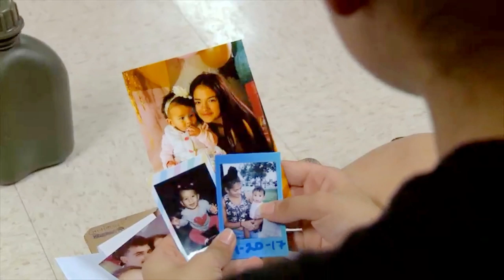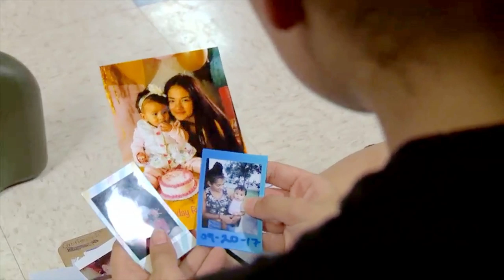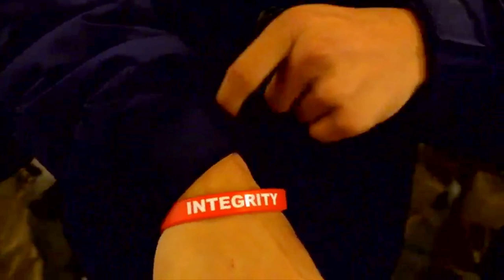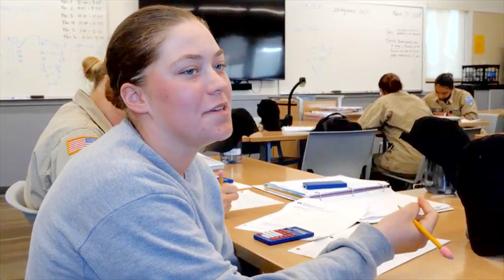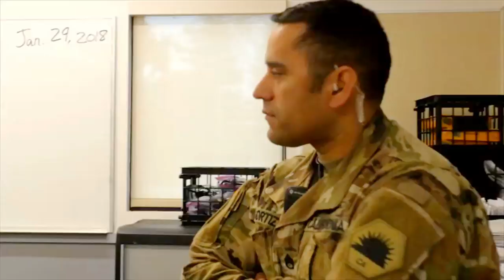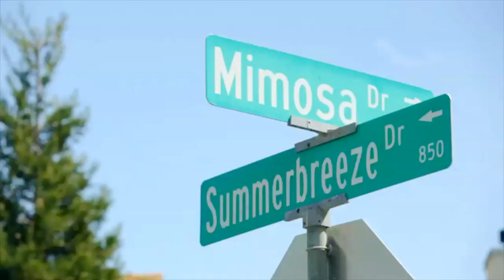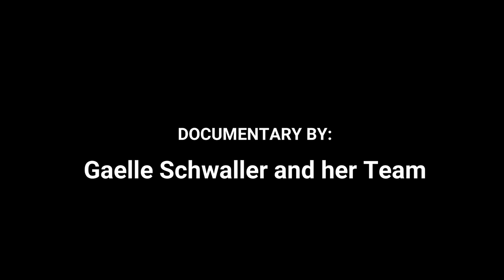The ChalleNGe - Discovery Challenge Academy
For 5 1/2 months, cameras followed cadets on their journey through the grueling process of Academy life. Take a look at their change from start to finish.

The mission of the Discovery Youth Academy National Guard Youth ChalleNGe Program is to intervene in and reclaim the lives of 16-18-year-old high school dropouts, producing program graduates with the values, life skills, education, and self-discipline necessary to succeed as productive citizens.